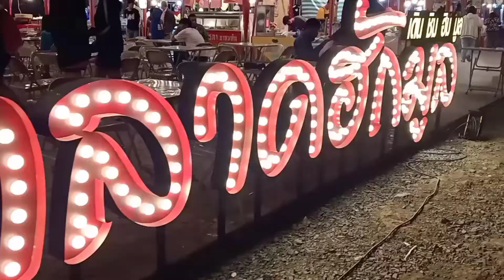Ubonrachatani ชมตะวันตกดิน ริมแม่น้ำ ตลาดฮิมมูล อุบลราชธานี | KruMam Studio